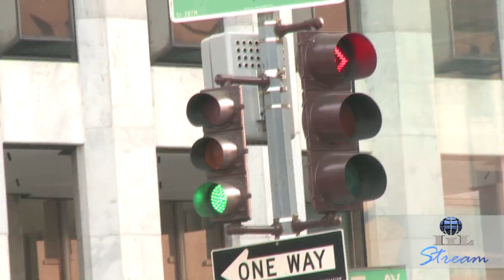Mindfulness with George Pitagorsky – How to Improve Your Daily Commute | IIL Stream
Stay calm and centered during your commute! Consultant, Author, and Trainer George Pitagorsky will show you how to improve your commute through the power of mindfulness meditation. Whether you’re on the train or on the street, get into a positive mindset with this great way to start and end your workday!

What are the best ways you improve your own commute?

IIL Stream features inspiring, informative and entertaining content from IIL Media, a division of International Institute for Learning (IIL). Every episode explores stories that take you to places to meet extraordinary people.